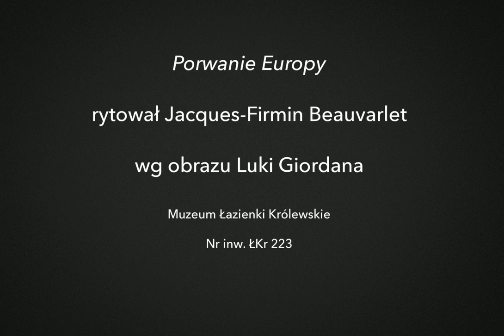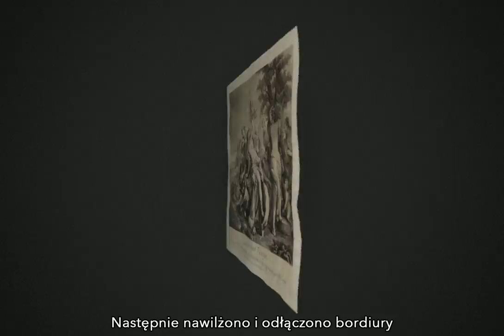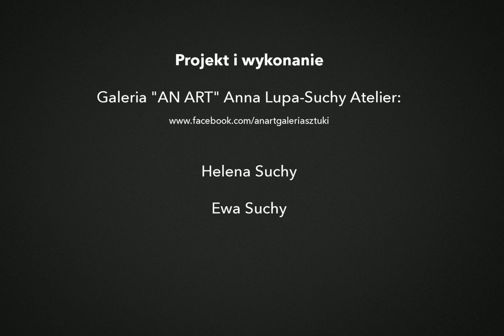Dokumentacja konserwatorska rycin zbioru METAMORFOZY PORWANIE EUROPY